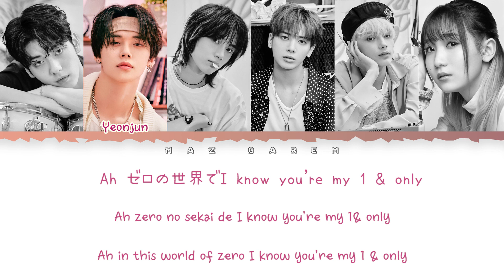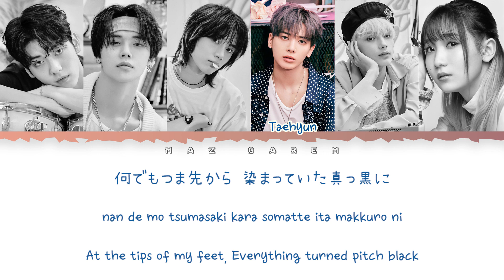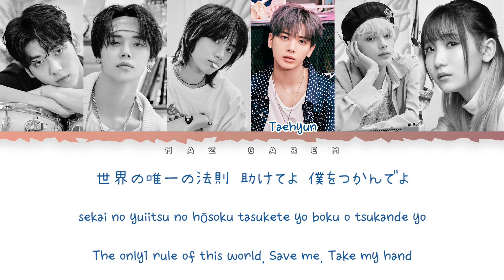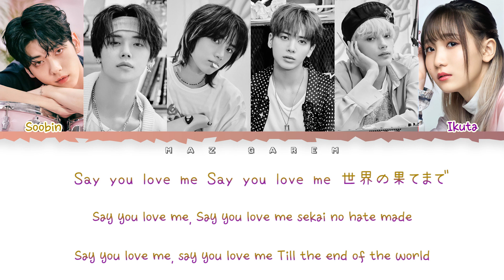Tomorrow X Together (TXT) I Know I Love You ft. Ikuta Lilas (YOASOBI) Japanese ver.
As a fan of Tomorrow x Together and YOASOBI, i really glad to hear this collaboration song! Please support to TXT and YOASOBI~